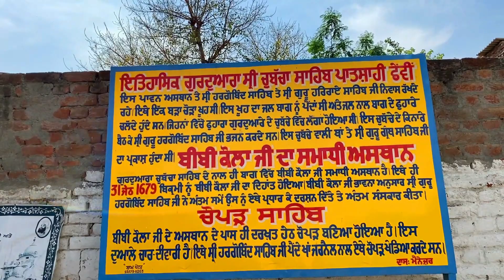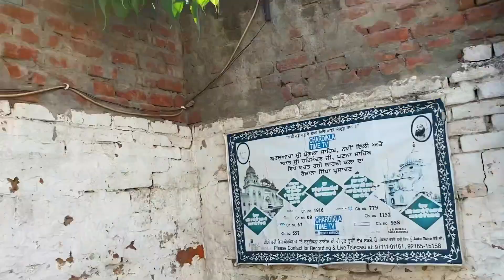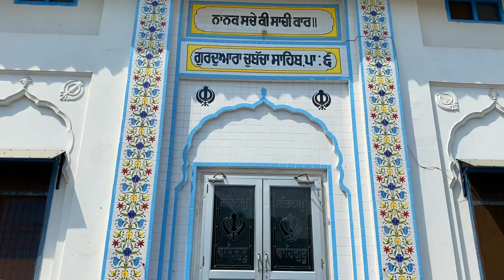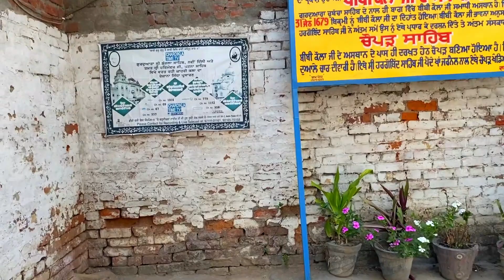Gurdwara Shri Chubachha Sahib kartarpur | safar e hijrat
Location - (precise location unknown) Kartarpur, Jalandhar, Punjab, India

Associated with - Sri Guru Hargobind Sahib Ji
Gurdwara Sri Chaubacha Sahib Kartarpur Gurdwara Sri Chaubacha Sahib Kartarpur Gurdwara Sri Chaubacha Sahib Kartarpur Gurdwara Sri Chaubacha Sahib Kartarpur Gurdwara Sri Chaubacha Sahib Kartarpur

Sikh Artifacts - unknown

Sarovar - unknown

Sarai - unknown

Kartarpur, which means 'Town/ City of God', is a town near Jalandhar city and is located in the Doaba region of the state. It was founded by Sri Guru Arjan Sahib Ji. Kartarpur (in Jalandhar ) is not the same as the Kartarpur founded by Sri Guru Nanak Sahib Ji (which is now across the Pakistan border opposite Dera Baba Nanak).

Kartarpur is famous for its furniture industry. It lays 15 km north-west of Jallandar along the GT Road. The town was founded by Guru Arjan in 1594 on land granted during the reign of Emperor Akbar. Sri Guru Hargobind Sahib Ji, resided here for some time too. Two of Guru Hargobind's sons, Suraj Mal and Sri Guru Tegh Bahadur Ji, were married at Kartarpur.

In April 1635, the 'faujdar' or garrison commander of Jalandhar, at the instigation of Painda Khan, a former protege of Guru Hargobind, turned hostile and attacked Kartarpur. After a battle lasting three days in which the Guru's youngest son, Guru Tegh Bahadur, displayed feats of valour, Guru Hargobind left the town and retired with his family and other Sikhs to the hill resort of Kiratpur.

Guru Hargobind's young grandson, Dhir Mall, however, would neither leave Kartarpur nor part with the Holy Granth, the original copy of Guru Granth Sahib. He stayed behind and declared himself Guru forming his own sect and collecting income from land as well as from offerings made by Sikhs to the Holy Granth. Dhir Mall's decendants called Sodhis of Kartarpur that became the owners of the place and the sacred Gurdwaras located here.

The Dhirmallia sect was rejected by Sri Guru Gobind Singh, who forbade the Sikhs to have any dealings with them. The Sodhis of Kartarpur later returned to the Sikh fold accepting vows of the Khalsa. In 1757, Ahmad Shah Durrani attacked and ransacked Kartarpur. He burnt down the sacred Gurdwara Sri Tham Sahib and forced Sodhi Vadbhag Singh (d. 1762) to flee and find refuge in the hills of Una. The Sikhs soon avenged the desecration and re-established the Gurdwaras when they came to power in the Punjab, during the reign of Maharaja Ranjit Singh.

The following Historic Sikh Gurdwaras are in Kartarpur;

Gurdwara Sri Babe Di Ber
Gurdwara Sri Babe Di Ber or simply Ber Sahib was the location Baba Sri Chand, the son of Guru Nanak Sahib Ji, met with Baba Gurditta, the son of Guru Hargobind Sahib Ji. Baba Sri Chand spoke with Baba Gurditta while sitting under a beri tree (Ziziphus Mamaitna).

After discussions Baba Sri Chand chose Baba Gurditta as his successor and made him head of the 'udasis'. The beri tree and an old well known as 'Khuh Malliari' are still present.

Gurdwara Sri Chaubacha Sahib Kartarpur
This Gurdwara is situated 16 km northwest of Jalandhar City in Kartarpur town and is about 100 metres northwest of Gurdwara Sri Tham Sahib Kartarpur. Sri Guru Hargobind Sahib Ji stayed at this location where Guru Ji used to play chess with his Jarnail Painde Khan.

A bagh (garden) and a well also existed here. The bagh was irrigated by the well. A Chaubacha lay near the well where water fountains were operational. The Gurdwara was known as Gurdwara Sri Chaubacha Sahib because of the water fountains and Chaubacha.

safar e hijrat
Gurdwara Sri Gangsar Sahib Kartarpur
Gurdwara Sri Gangsar Sahib Kartarpur has a well that was built by Guru Arjan in 1599. The well was made to help the local people who needed water. The name Gangsar Sahib relates to a story where, an urn that had been lost in the river Ganga, was found here. Guru Ji explained to the Sangat that the water here was as holy as that of the river Ganga, therfore the name Gurdwara Sri Gangsar Sahib.

The old Manji Sahib near the well was replaced by the present five storey building raised by the Shiromani Gurdwara Parbandhak Committee in 1975. The sanctum is at one end of a square hall on the ground floor. The other four storeys with the dome on lop rise above the sanctum. Within the hall to the right side as one faces the sanctum there is a Manji Sahib dedicated to Guru Hargobind who, according to local tradition, sat here sometimes to address the visiting sangat.

Also in the area around Gurdwara Sri Gangsar Sahib, Guru Hargobind fought and won his fourth battle against the muslims for their atrocities. It was here that Guru Hargobind killed Painde Khan who was a friend of the Guru and betrayed him. Afterwards, Guru Hargobind removed his kamarkasa (a sash bound around the waist) and rested.

Gurdwara Sri Sheesh Mehal Sahib Kartarpur
Gurdwara Sri Sheesh Mehal Sahib Kartarpur was the home of Guru Arjan and Guru Hargobind when at Kartarpur.